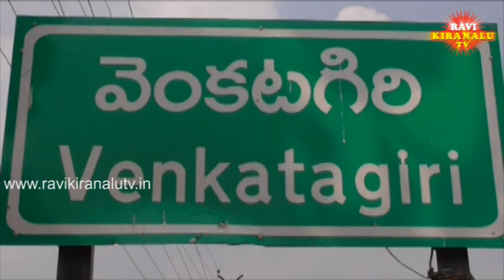రాపూరు దళితులు ఒంటరి వారు కాదు - జి.ఆర్ అంబేద్కర్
వెంకటగిరి, ఆగస్ట్‌ 16, (రవికిరణాలు) : వెంకటగిరిలో గురువారం రాపూరు పోలీసు స్టేషన్ పై దాడి విషయంలో ఖైదు చేసిన 22 మంది బైధిలని వెంకటగిరి మున్సిపల్ కోర్టులో హాజరు పరిచారు. ఈ సందర్భంగా కోర్టు ఆవరణంలో వారి కుటుంబ సభ్యులను కలిసేందుకు వచ్చిన వారి భార్య పిల్లలని కలవనీకుండా వందల సంఖ్యలో పోలీసులు అడ్డుకొన్నారు. ఈ క్రమంలో జి.ఆర్.అంబేద్కర్ ప్రముఖ న్యాయవాది మాట్లాడుతూ రాపూరు దళితులు ఒంటరి వారు కాదని వారికి 40కోట్ల దళితుల అండదండలు ఉన్నాయని, చట్ట అనుమతి లేకుండా కోర్టు ఆవరణలోకి ప్రవేశించిన పోలీసు ఫోర్స్ కి సమాధానం జిల్లా యస్.పి చెప్పాలని అన్నారు.